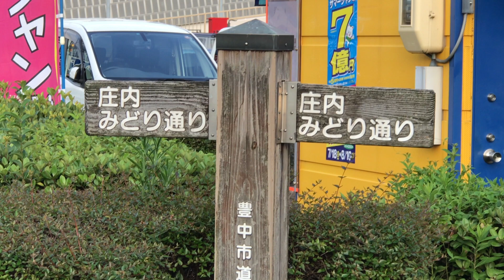さすらいカメラマンは庄内みどりどうり通りを